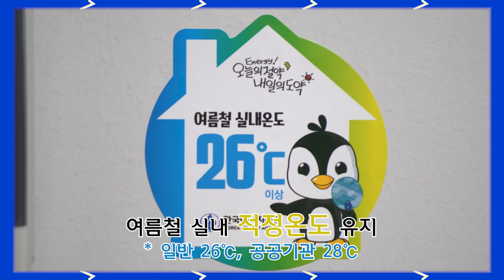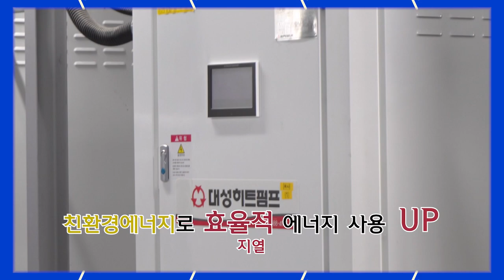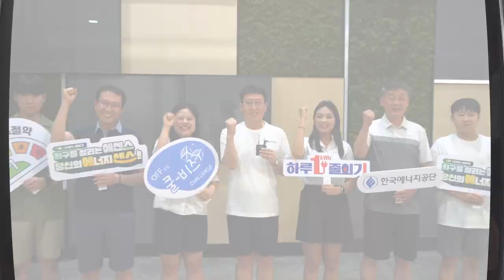에너지 다이어트 쿨비즈 챌린지 - 한국에너지공단 "반바지 출근도 오케이!"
극심한 무더위가 예상되는 올 여름!

직장에서 낭비하는 에너지를 줄이자!
오피스 쿨비즈 챌린지(OFFice Cool-Biz Challenge)

기업과 'K직장인'의 동참을 유도하는 캠페인이니